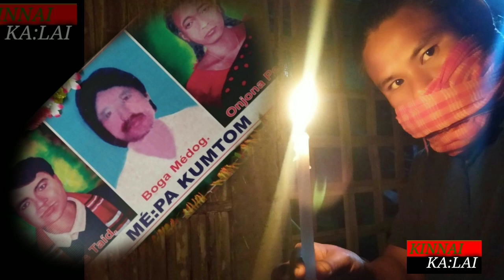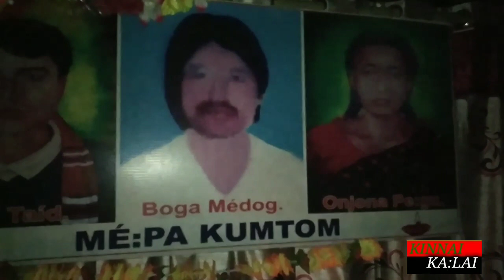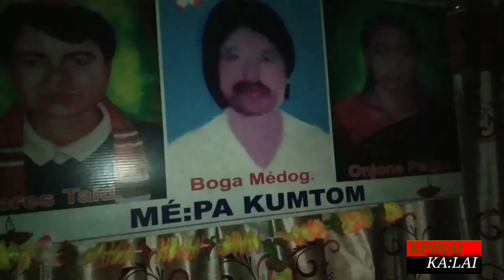All Mising Tributed To Boga, Noresh Anjana.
About Tribute To Swahid all Assam in Mising Community.